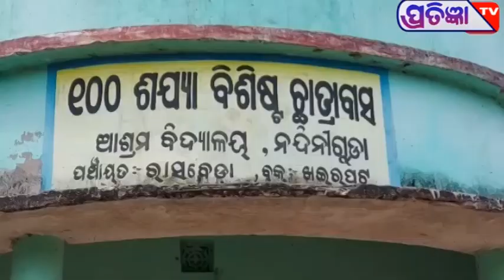ଦିଦି ଙ୍କ ରାଗ ପଞ୍ଚମ ଦିଦି କହୁଛନ୍ତି ପିଅନ କୁ ପଚାରନ୍ତୁ